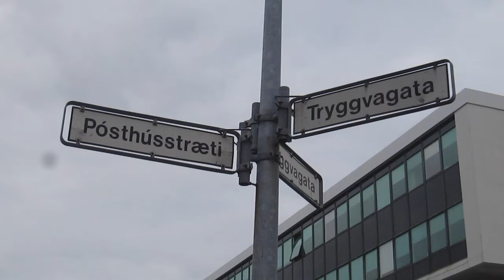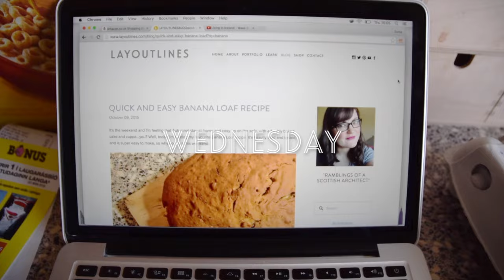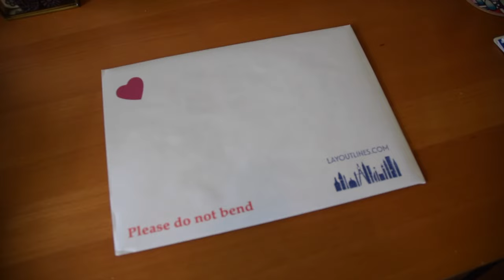Living in ICELAND vlog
Living in ICELAND vlog. I moved from Scotland to Iceland and I'm doing a weekly vlog. Here's week 6 filled with easter prep, feeding the ducks, eating famous Icelandic hot dogs, fitting new furniture into the car, baking banana bread and the lurgy...

To make the hot lemon, honey ginger tea: boil the kettle, cut 2 slices of lemon, a few thin slices of ginger (or a teabag if you have no fresh ginger) and stir in a TSP of honey. Get well soon!!